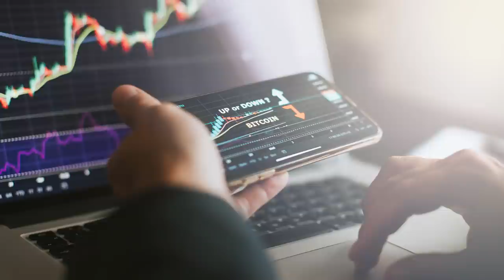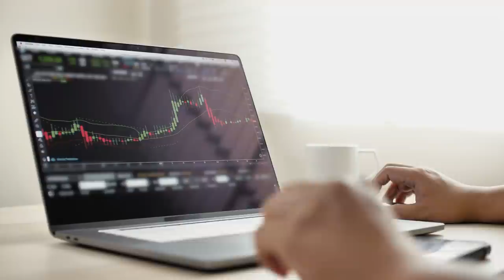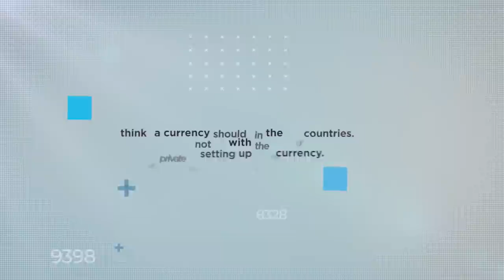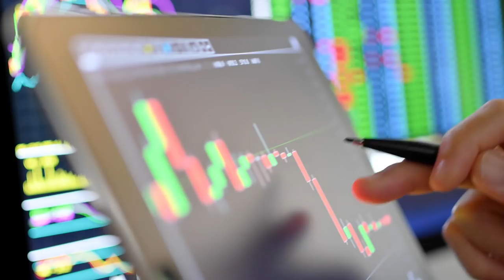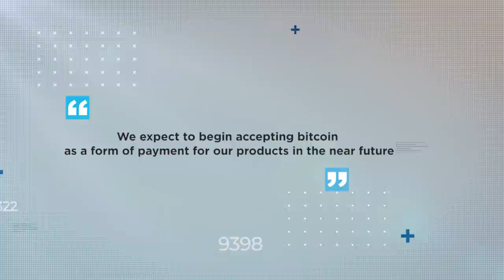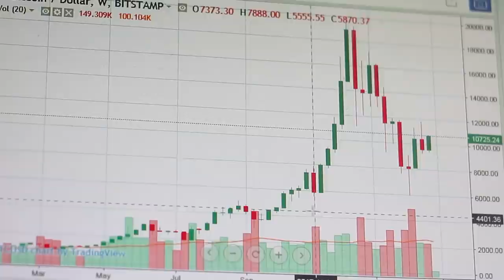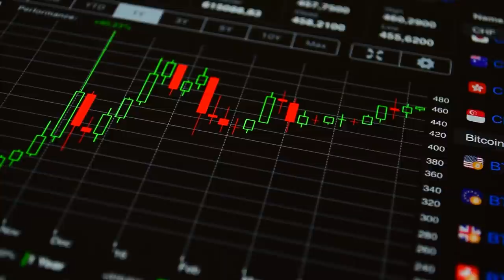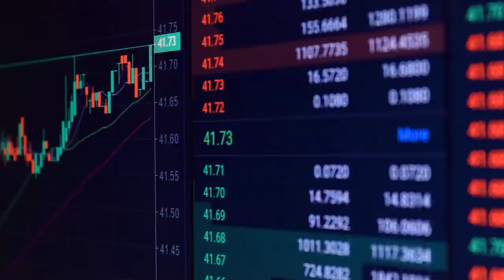What Tech Companies Are Adopting Cryptocurrencies?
In the twelve years or so since it was mysteriously created by a shadowy coder or coders, cryptocurrency has come an extraordinarily long way. At first no more than a fanciful experiment, an online wheeze traded between nerds and true believers, Bitcoin and its likenesses are now a headline-grabbing phenomenon poised to upend the stodgy world of mainstream finance forever. And all the big tech firms are watching closely, weighing up just what this crypto revolution means for them.

But there are major questions to address. Should this supposedly free, democratised system be exploited by plutocrats like Elon Musk? Aren’t revolutions ideally meant to favour the little guy? Join us today as we crunch the numbers and learn how, and why, the big tech companies are adopting cryptocurrencies.

Facebook was arguably the first high-profile tech giant to throw its hat in the crypto ring, with its so-called Libra initiative launched in 2019. With trademark Silicon Valley earnestness and aplomb, project leader David Marcus announced his lofty aims at the time as nothing short of “Freedom, Justice… and money”.

Are Tech Companies Adopting Cryptocurrencies?